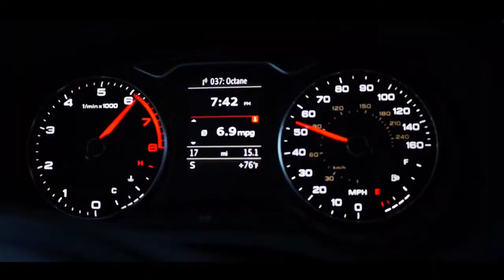Audi A3 Reveal LIVE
Live event covered for Audi of their reveal for the new Audi A3